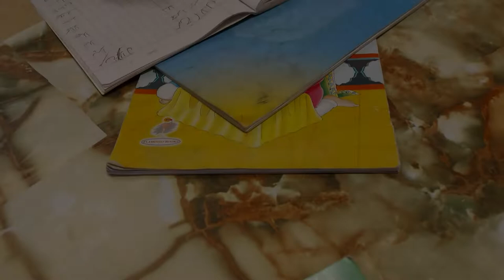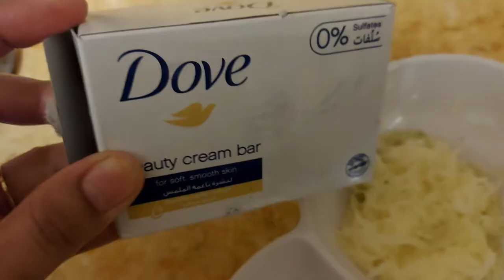Skin Glowing Whitening Cream at Home for Younger Look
Skin Glowing Whiting Cream at Home for Younger Look

Wish you and your family a very Happy Ramadan.
May Allah accept all our Fasting, Prayers, Supplications and also Bless us with Prosperity, Health and Happiness during this Holy Month of Ramadan & always.
Aameen

Don't use my videos and pictures without my permission even thumbnails.